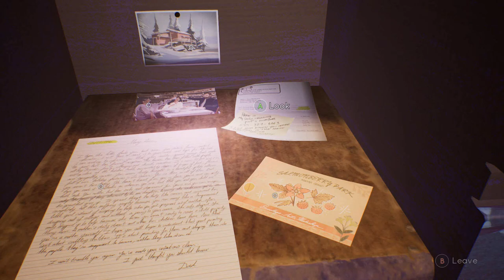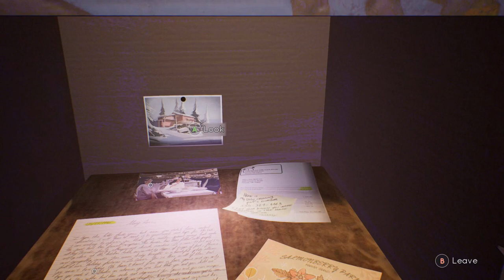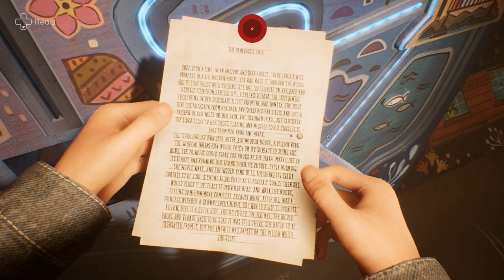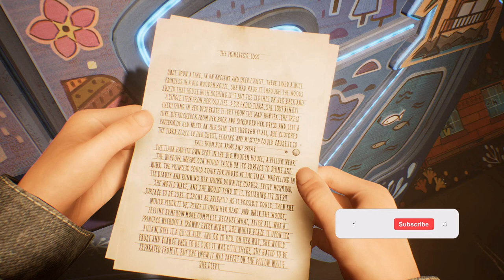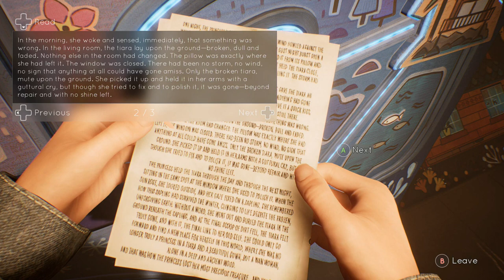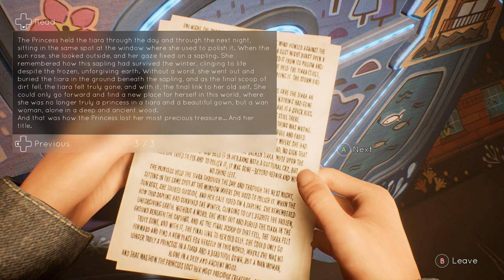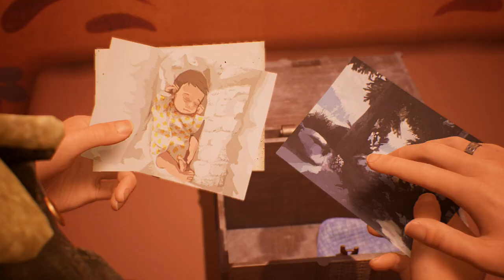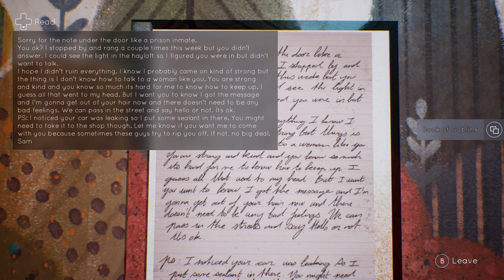Let's Play Tell Me Why-Part 27-Hidden Ronan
This game is developed by Dontnod Entertainment and published by Xbox Game Studios. Tell Me Why is an episodic adventure game that was released in 2020 for Xbox One, and PC.

In this game you play as both Alyson and Tyler Ronan, twins who were separated at a young age due to the death of their mother. After years of being apart the twins reunite and return to their home town in hopes to repair their old house and sell it, but once questions arise about the night of their mothers death they decide to postpone the sale till they uncover the truth.